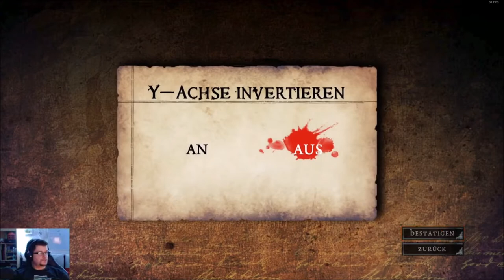Alice Madness Returns Stream zu LP 01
Hier der Stream von Alice Madness Returns in Netten Lets Play Häppchen.